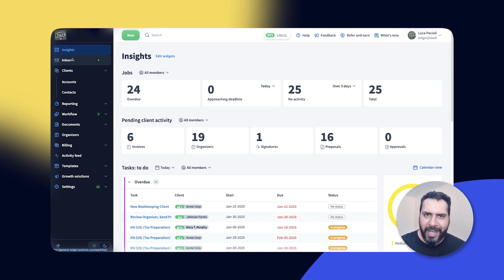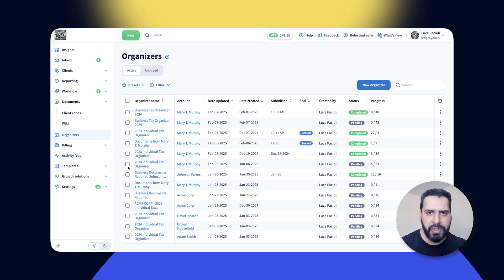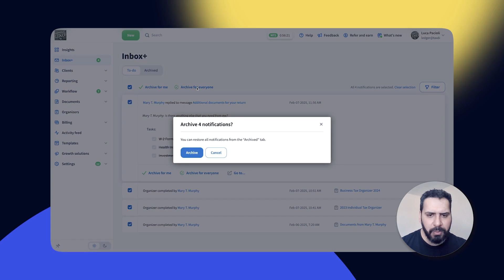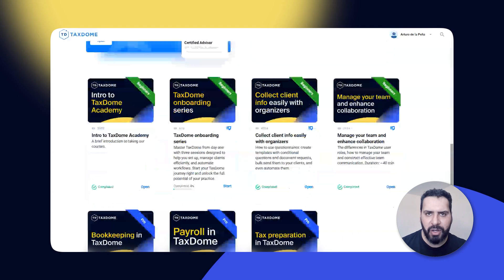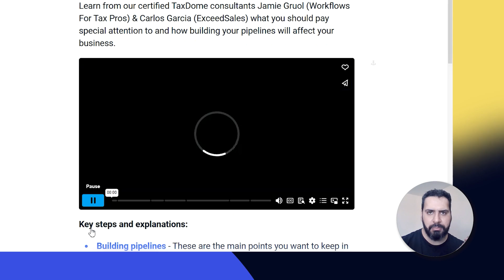TaxDome February update: automate even more manual work and level up your team’s efficiency!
Whether you’re a tax pro, accountant, or bookkeeper, we’re here to help you beat overwork and long hours. That’s why our latest updates are designed to eliminate even more manual tasks, enhance your workflow efficiency, and make client management more seamless than ever.

00:00 Intro
00:26 Sneak peek: big announcement for all bookkeepers
01:16  CRM sync and global organizer menu
02:00 Easier client document viewing
02:29 Inbox + archive notifications for all
3:02 Firm portal dark mode switcher
3:25 Education & Tranining